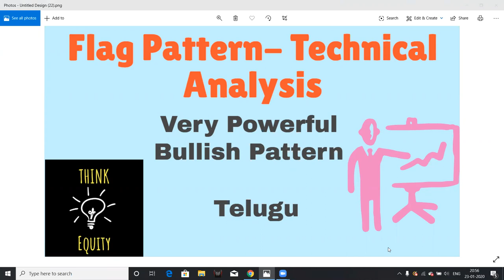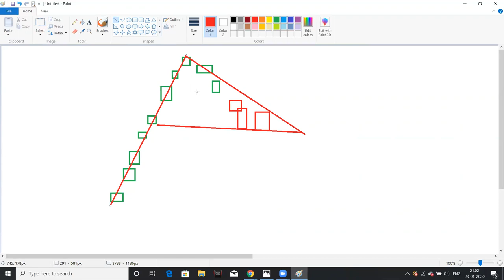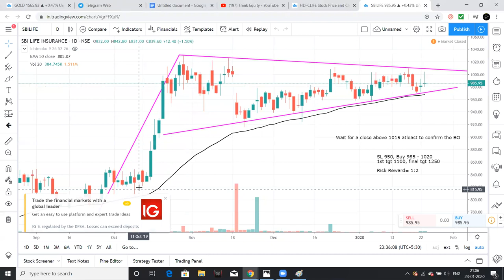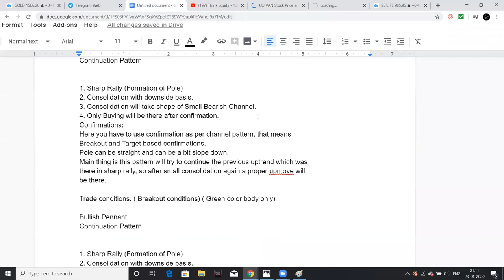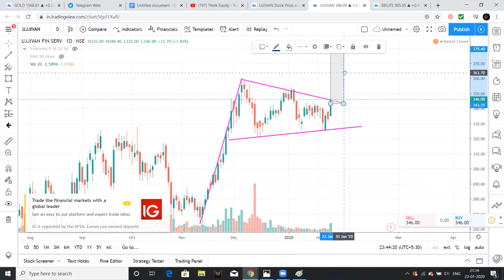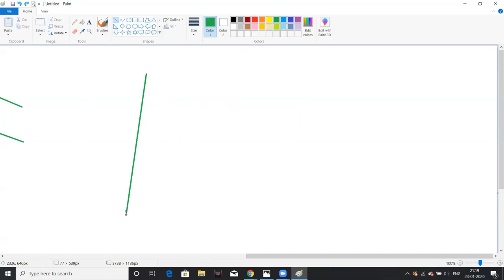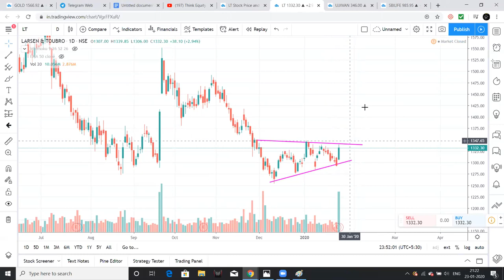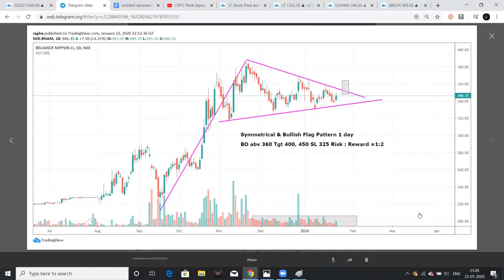Bullish Flag Pattern - Powerful Bullish Pattern- Technical Analysis Telugu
Hello friends, In this video I had discussed about a very powerful pattern called as Bullish Flag, Please watch the video for more details.

1. The Dhandho Investor
2. Common Stocks and Uncommon Profits
3. One Up on Wall Street
4. Learn to Earn
5. The Unusual Billionaires
6. Reminiscence of a stock operator

Technical Analysis Books:
1. how to make money trading with charts
2. Technical Analysis and Stock market profits

Some Self-help books I recommend to read:
1. Power of your Sub- Conscious Mind
2. Think and Grow Rich
3. The Steve Jobs Way
4. Ted Talks
5. Crush It
My Video gear:
1. Samsung Galaxy S8
2. Dell Laptop
3. Microphone
4. Gorilla Pod